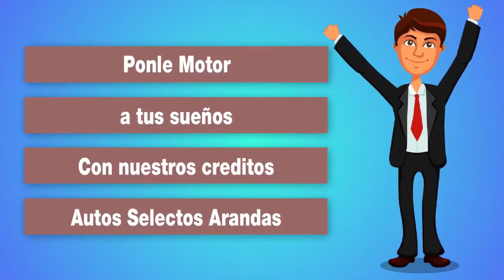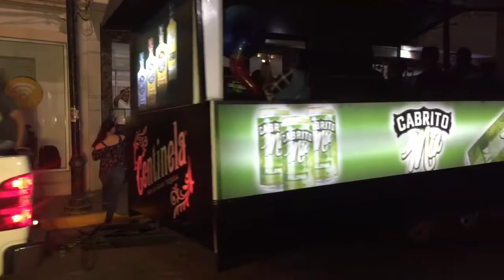fiestas arandas jalisco